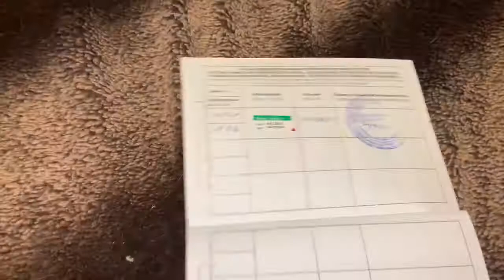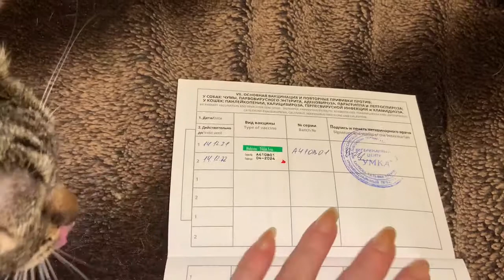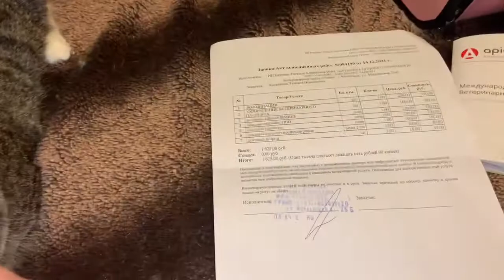Наша Кошка летит в Краснодар, рассказываю, что по чем.